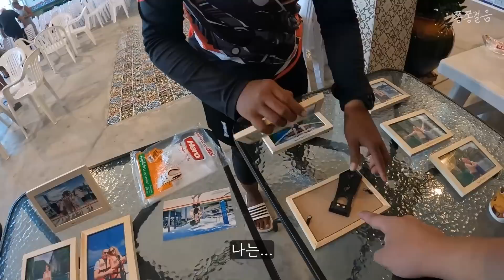인생 첫 스노쿨링! 천국의 섬 피피섬! [세계여행 태국 9]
피피섬 강추! 강추!! 강추!!!

영상 : 고프로 10
편집 : 프리미어 프로
음악 : 뮤팟 / artlist